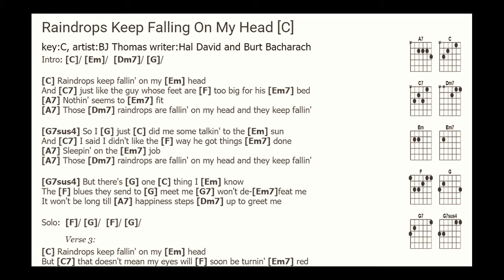004 Raindrops Keep Fallin on My Head